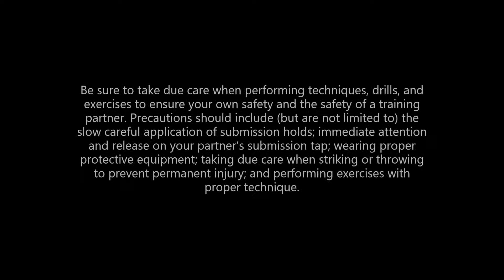MMA Groundfighting - Heavy Bag Drill - Fightness Home MMA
Heavy Bag – MMA Groundfighting

Practice groundfighting mixed martial arts on a heavy bag for the duration of the drill – both striking and grappling techniques – but only on the ground. You can use a freestanding heavy bag or lay a regular hanging bag on the ground. If a technique ends with you in a standing position, complete the technique and then immediately get back down into the groundfighting phase. Given that there are many grappling techniques that cannot be executed on a standard heavy bag, make sure that you incorporate shadow fighting for your ground grappling techniques as appropriate. Try to use your striking to set up submissions, reversals, etc..